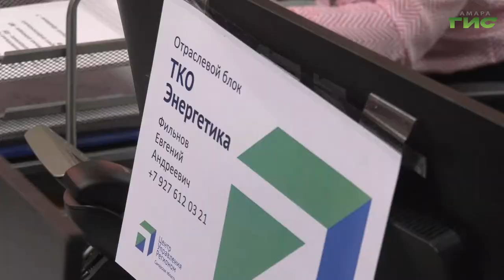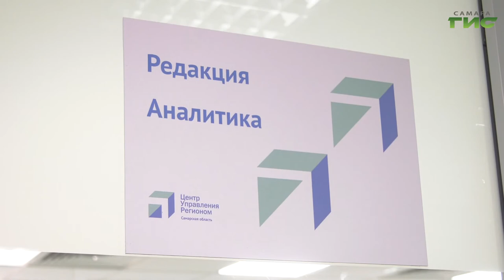Елена Лапушкина посмотрела, как работает Центр управления регионом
Не нужно ходить по инстанциям, писать письма и искать, кто поможет решить проблему. В Самарской области с жалобами жителей работает Центр управления регионом. Его сотрудники занимаются сбором сообщений и предложений, которые люди оставляют в интернете. Сегодня в ЦУРе  побывала глава Самары Елена Лапушкина. Мэр города посмотрела, как развивается Центр и узнала, на какие моменты самарцы и жители области просят обратить внимание  в первую очередь. Тему продолжит Ольга Павлова.